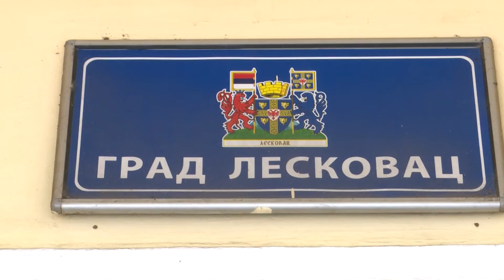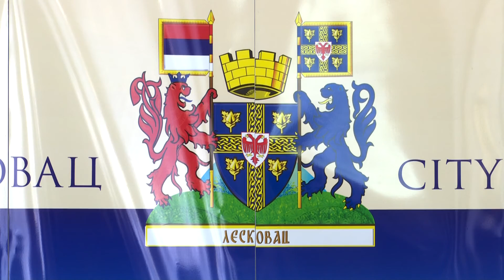belami.rs - Leskovac: Potpisani ugovori sa predstavnicima medija